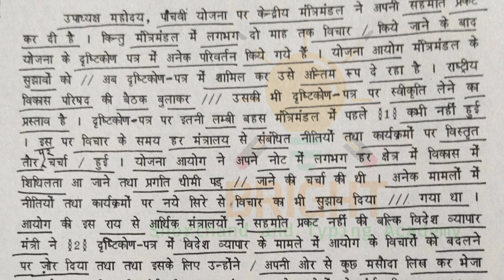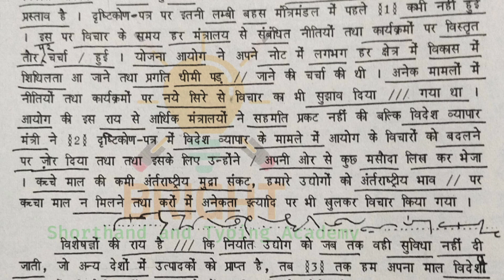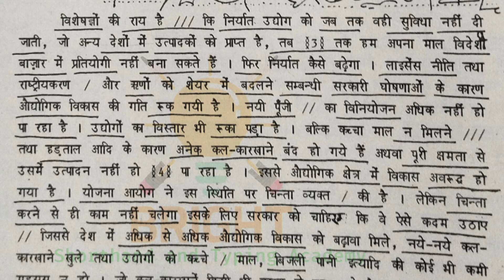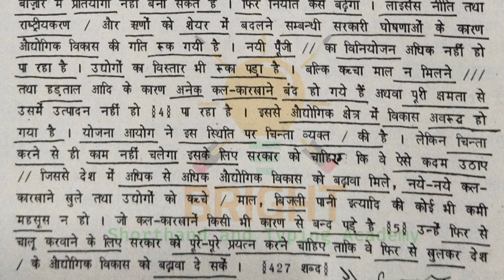मानक आशुलिपि तीव्रगति | 80WPM | अभ्यास 41 | Hindi Dictation